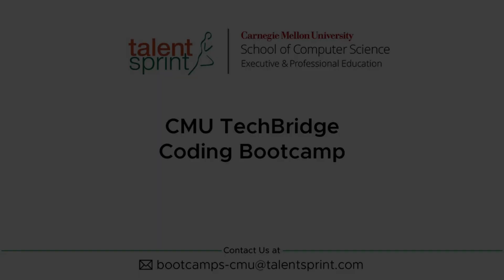Learner Stories | Zachary Barbarich | CMU TechBridge Coding Bootcamp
Zachary, a participant of CMU TechBridge Coding Bootcamp. Listen to him as he speaks about his learning experience in this video.

About the program:
The CMU TechBridge Coding Bootcamp, a 16-week full-time program from Carnegie Mellon University. This bootcamp is designed to accelerate careers in software development with an industry-focused curriculum that includes over 400 hours of intensive learning. Participants engage in high-impact, hands-on exercises supported by dedicated mentors. They earn a prestigious CMU certification from the world’s leading computer science school and receive comprehensive career support, including expert-led resume building, portfolio development, and interview preparation.